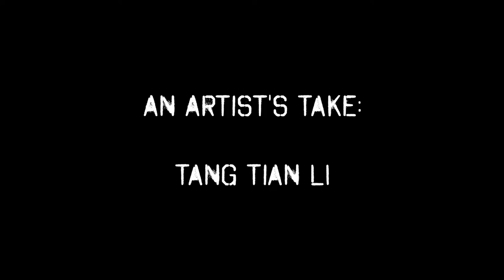An Artist's Take - Tang Tian Li - Lee Kuan Yew 'Vision'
Tang Tian Li is a 23 year old independent aspiring artist in Singapore. His recent art piece is a piece of work 2.5 years in the making, with about 100+ hours of work put into it. With a combination of nails and thread, he has managed to create a massive image of the forefather of Singapore, Lee Kuan Yew, standing 2M tall.

The Artist:
Tang Tian Li

Contact Tian Li For Art!

Shot/Edited By:
Jonathan Ng